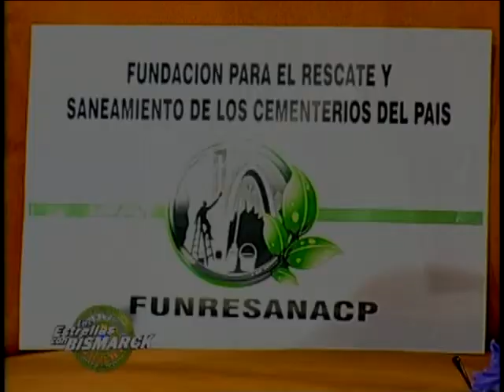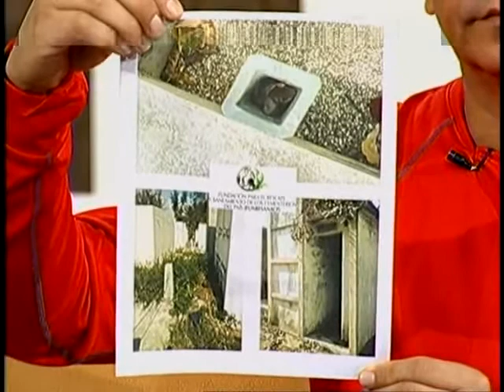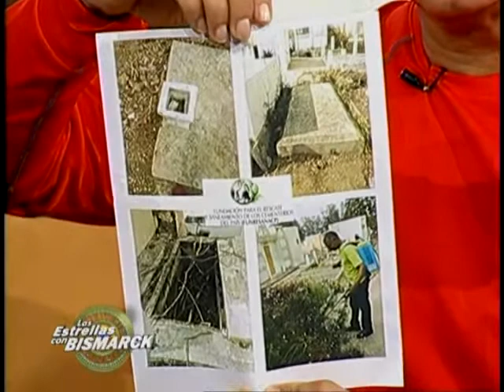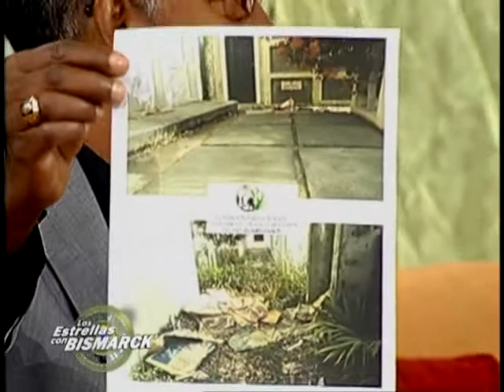Programa Las Estrellas con Vizmar (Telecentro canal 13)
Lic. Leonardo Suero, Presidente de la Fundacion Para el Rescate y Saneamiento de los Cementerios del Pais FUNRESANACP.